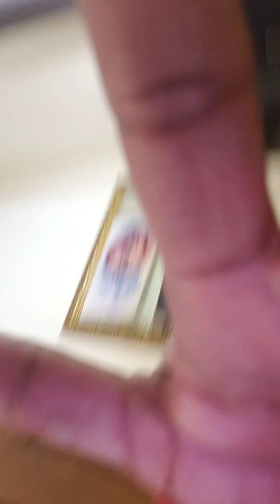My Going Natural but so not natural experience PART 1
Be